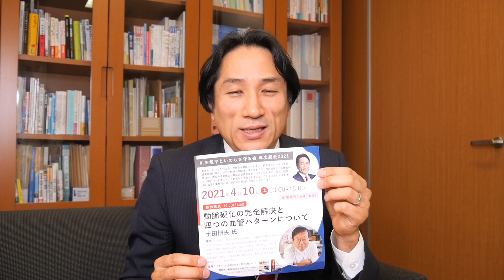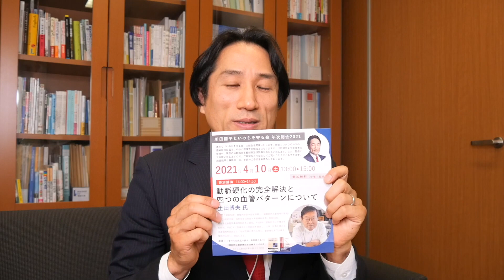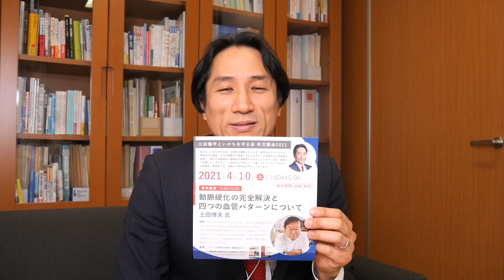4月10日(土)のいのちを守る会総会、ご参加ください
参議院議員 川田龍平の公式YouTubeをご視聴いただきありがとうございます。

4月10日(土)13時より開催します。
川田龍平参議院議員の応援する団体「いのちを守る会」の総会がおこなわれます。
当日は、川田議員から国政報告とあわせて
土田博夫先生による講演会
「動脈硬化の完全解決と
　四つの血管パターンについて」
をお送りします。

まだ、「いのちを守る会」に入られていない方も今なら大丈夫。
以下より、申込みよろしくお願いします。

皆様の御意見、ご感想をお寄せください。

19歳　薬害エイズ裁判原告として実名公表
20歳　国(厚生省）・製薬企業と歴史的勝利和解
21歳　薬害エイズ刑事裁判の傍聴と全国講演
23歳　ドイツ・ケルンへ留学
24歳　帰国し、国会議員秘書
25歳　大学へ復学し、公民科教員免許を取得し卒業
26歳　松本大学非常勤講師として生命倫理を講義
31歳　世界経済フォーラムYGL(young global Leader )に選出
31歳　参議院選挙東京選挙区、無所属で683,629票獲得して当選
32歳　国際ジャーナリスト 堤未果と結婚
37歳　二期目(全国区)当選 念願の厚生労働委員会に所属
43歳　三期目(全国区)当選 最年少行政監視委員会委員長就任(現職）
歴任　財政金融委員会委員 農林水産委員会委員 消費者特別委員会委員
　　　国民生活と経済に関する調査会会長
現在　参議院厚生労働委員会委員 東日本大震災復興特別委員会委員
　　　食の安全・安心を創る議員連盟事務局長
　　　薬害再発防止の制度実現に取り組む国会議員連盟事務局長
　　　子ども被災者支援法議員連盟幹事長（発議者）
　　　成育基本法推進議員連盟代表代行
　　　自殺対策を推進する議員の会副会長
　　　発達障害の支援を考える議員連盟
　　　脳卒中・循環器病対策フォローアップ議員連盟副会長
　　　米消費拡大・純米酒推進議員連盟
　　　日本アイスランド友好議員連盟
　　　和装振興議員連盟　他

趣味：トランペット・カラオケ